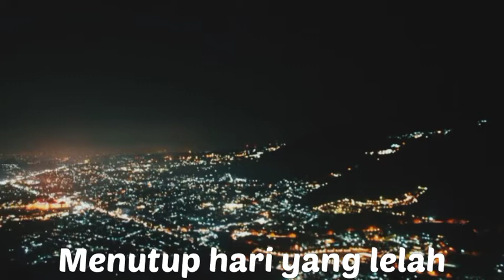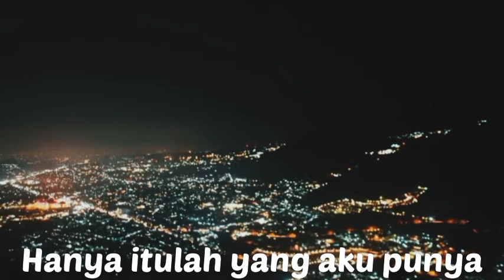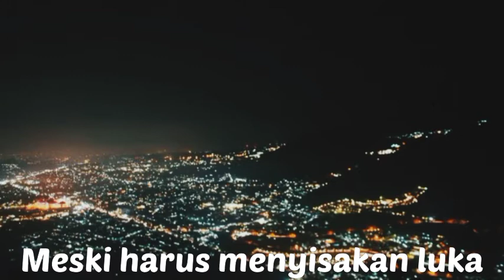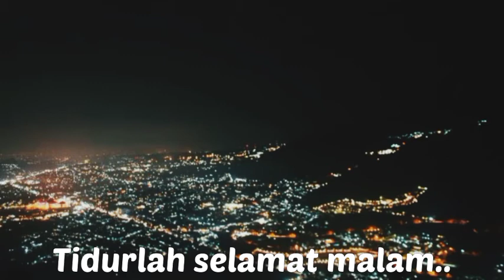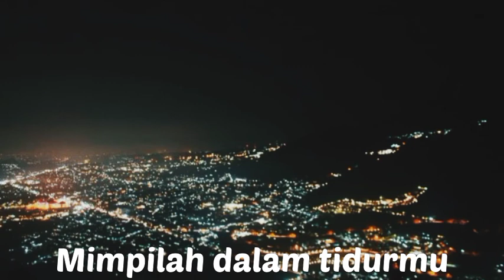Drive - Bersama bintang (Lyrics)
Drive - Bersama bintang

senja kini berganti malam
menutup hari yang lelah
dimanakah engkau berada
aku tak tahu dimana

pernah kita lalui semua
jerit, tangis, canda, tawa...
kini hanya untaian kata
hanya itulah yang aku punya

tidurlah, selamat malam
lupakan sajalah aku
mimpilah dalam tidurmu
bersama bintang

sesungguhnya aku tak bisa
jalani waktu tanpamu
perpisahan bukanlah duka
meski harus menyisakan luka

Lupakan diriku
Lupakan aku
Mimpilah dalam tidurmu
Bersama bintang